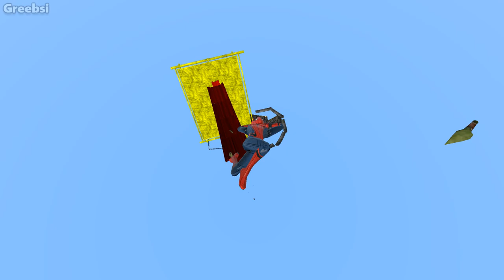GMOD: Spiderman Insane Ragdolls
Hello and welcome to New Insane Ragdolls - Spiderman part 1. Get ready for the best Jumps and Falls with Spiderman in GMOD!

2 Years ago i Bought "Garry's mod", i play this game every day, because that's my favourite game.
Besides that i like Ragdolls physics in Games, so i created this channel!

I'm Glad to New People on My Channel!